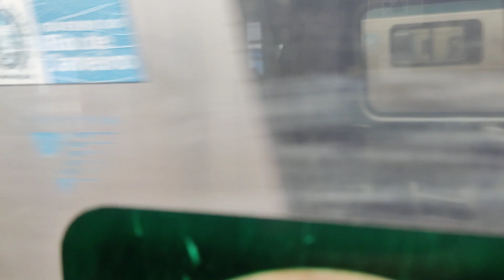08/10/21 - chegando na estação de trem de Deodoro - RJ